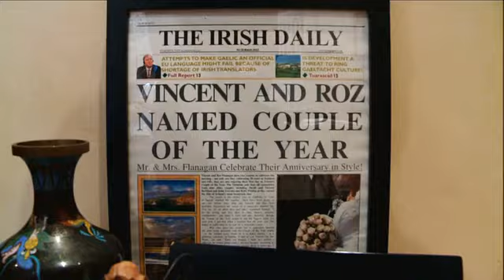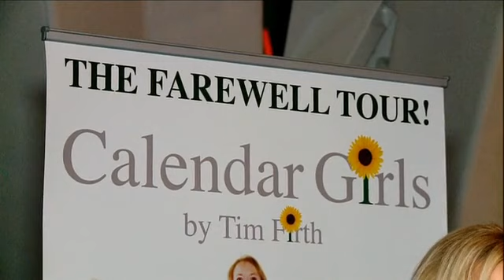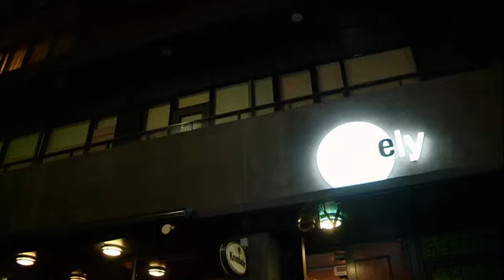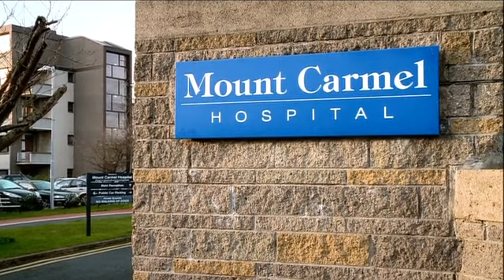Real Housewives of Ireland Ep 1 Season 1 Starring Dr BOTOX Danielle Marr Collins.